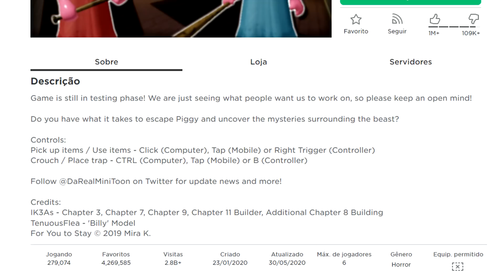DogBerg JOGANDO ROBLOX pela primeira vez {VTuber}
DogBerg entra na Aventura Piggy de Roblox! Que por sinal, está jogando o jogo pela primeira vez...